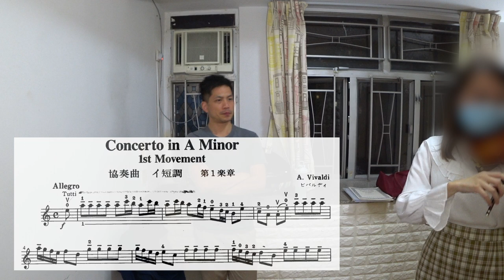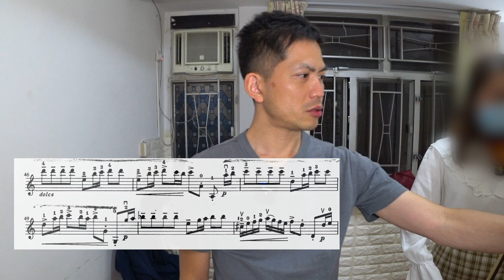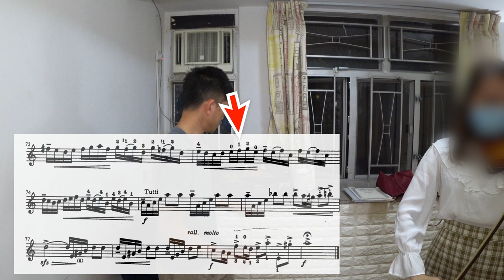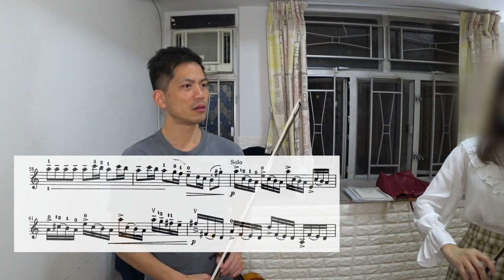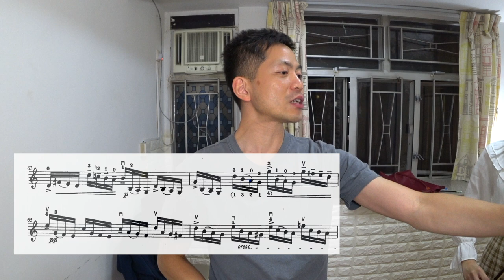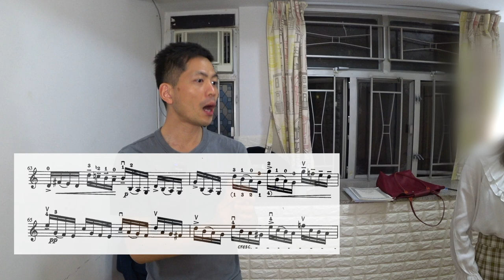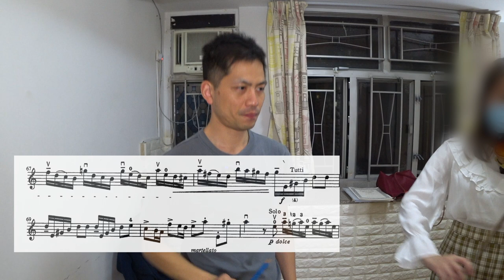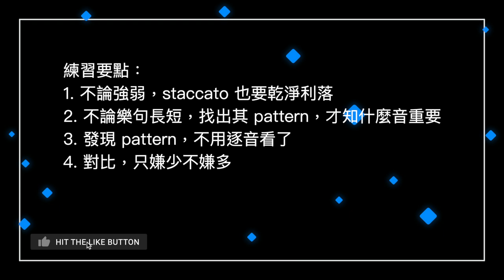如何令拉奏流暢｜Vivaldi A 小調協奏曲｜課堂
你要找出樂句裏的規律（pattern），包括旋律、節奏、指法還弓法。

這些 pattern 能幫你明白哪些音重要，哪些音次要。

次要的音，不要死盯著。重要的音，用心拉奏，如每組 semiquaver 的第一音。

這樣看譜才不會太用神，拉奏才能流暢。